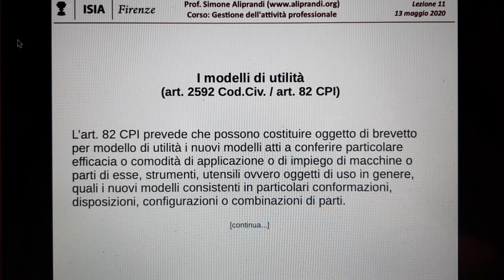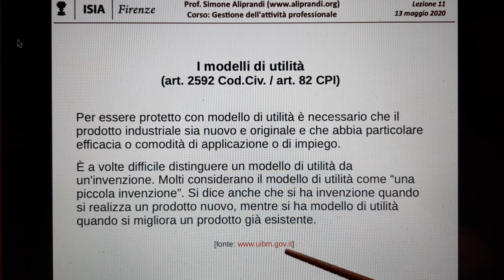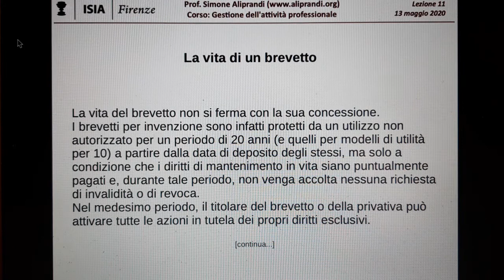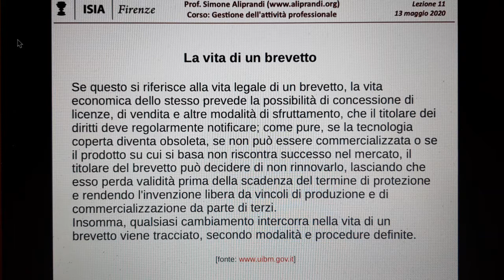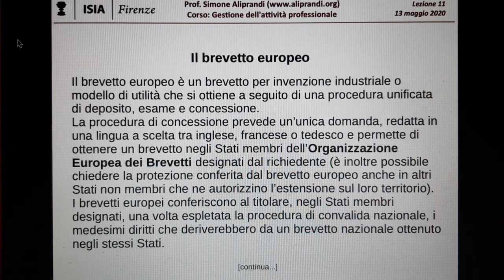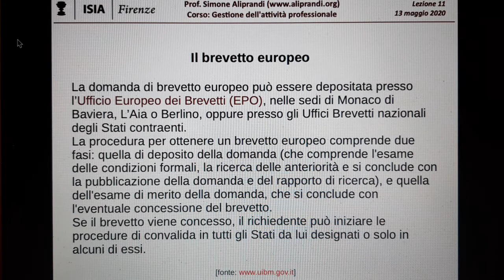La vita di un brevetto per invenzione